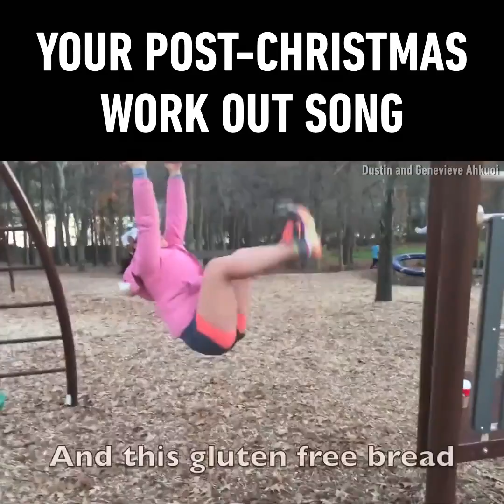Post Christmas Workout Song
Video Credits: Dustin and Genevieve Ahkuoi